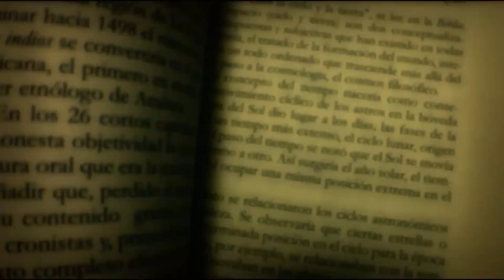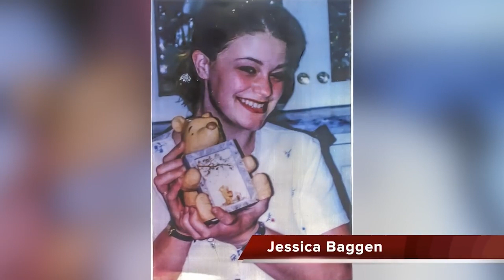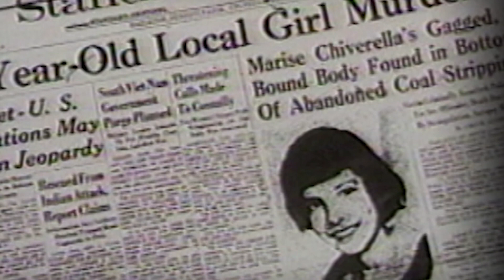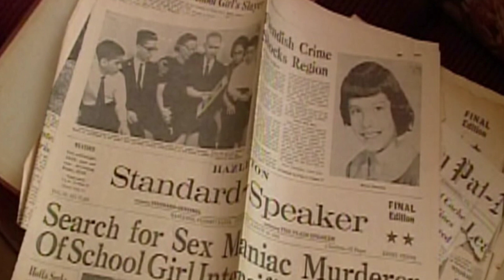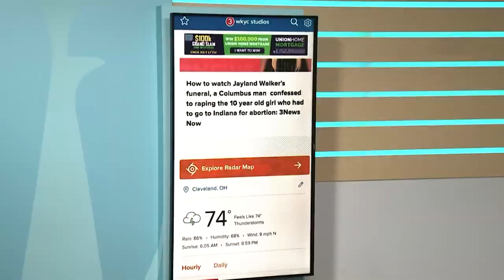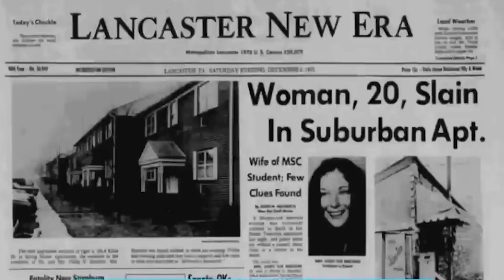7 Decades Old Cold Case Murders Solved with DNA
In today's Beyond Crazy video we are going to be looking at 7 Decades Old Cold Case Murders Solved with DNA